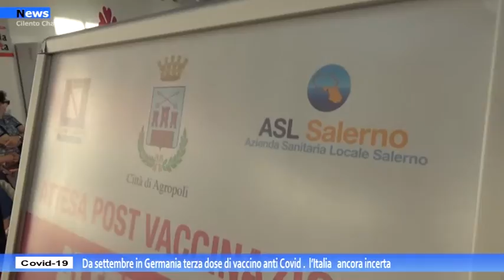Covid- 19, Da settembre in Germania terza dose di vaccino anti Covid. L’Italia ancora incerta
Da settembre in Germania terza dose di vaccino anti covid  per anziani e fragili. l’Italia   ancora incerta
Ad annunciarlo il Ministro della Salute tedesco  citando le preoccupazioni su "una ridotta o rapidamente indebolita risposta immunitaria". La terza dose di vaccino o Pfizer o Moderna  sarà offerta anche a chi ha già ricevuto due dosi di Astrazeneca o la singola di Johnson.